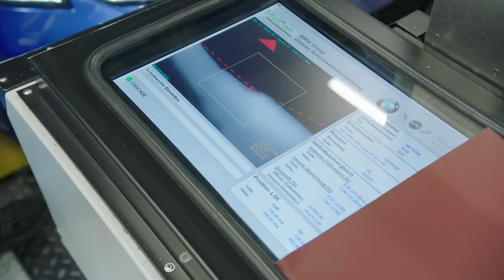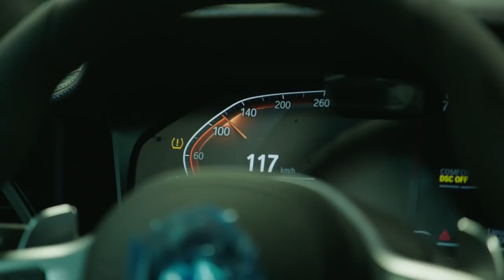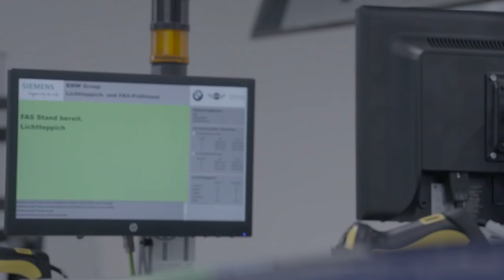[Officieel] BMW 3-Reeks 2018 - productie - final check - AutoGids